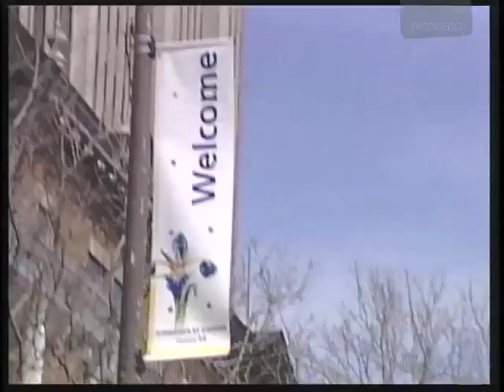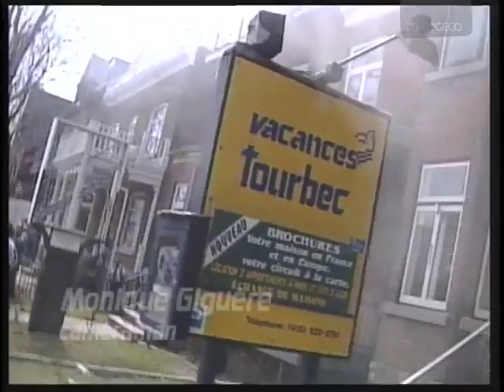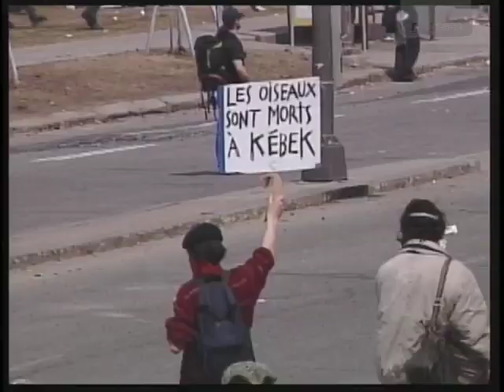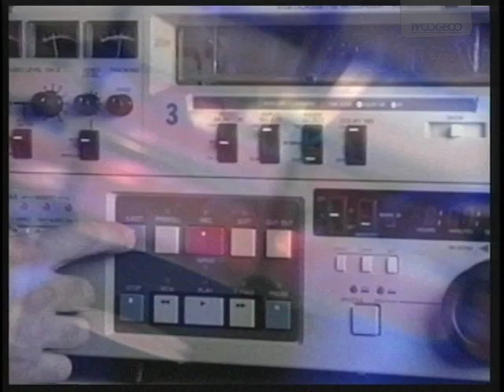poison d'avril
Retour sur le passé lors d'une manifestation sur le Sommet des Amériques tenu à Québec en 2001.